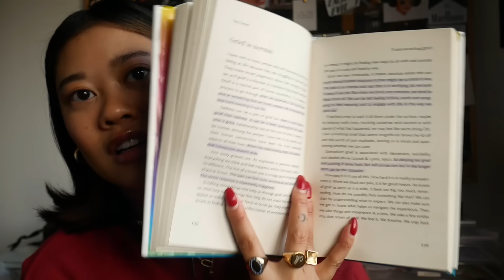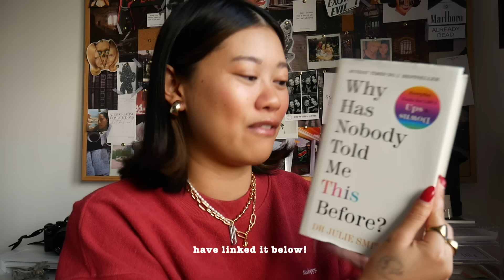divorced at 29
Finally got the chance to sit down and film this life update for you guys! Thank you for always sticking by ad supporting me! I appreciate each and everyone of you.